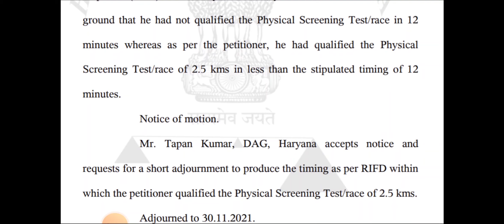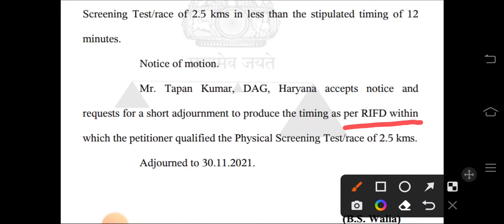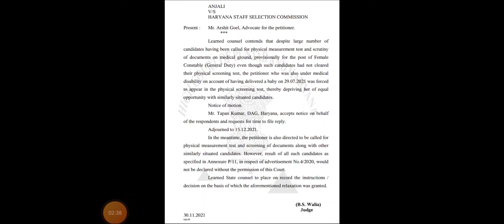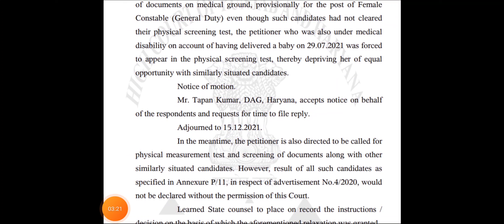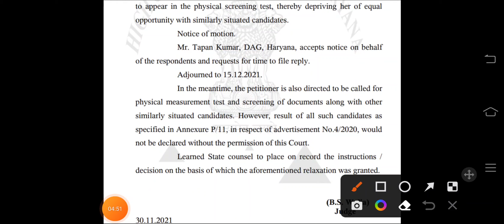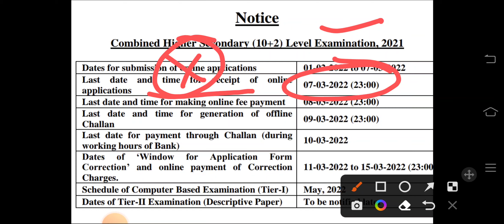Hssc Court Case Hearing Update | Male SI | Female Constable